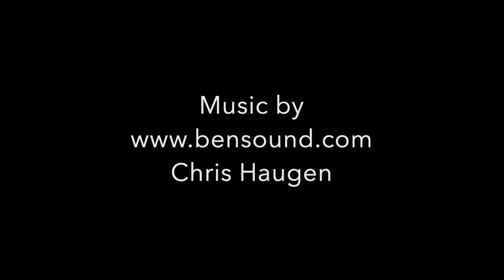Plein Air Painting of Jinrikisha Station (Time Lapse)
Another time lapse video of my plein air painting.  This time I'm painting the Jinrikisha Station, a former depot for rickshaws before the Second World War, situated at the junction of Tanjong Pagar Road and Neil Road.